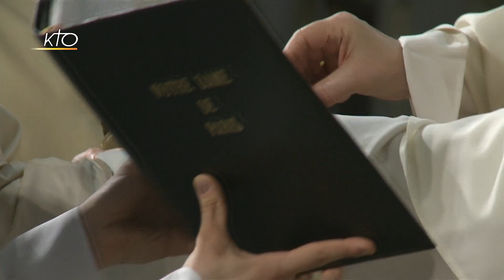Ordination épiscopale de Monseigneur de Romanet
Messe en direct de Notre Dame de Paris.
Direct à Notre-Dame de Paris du 10/09/2017.